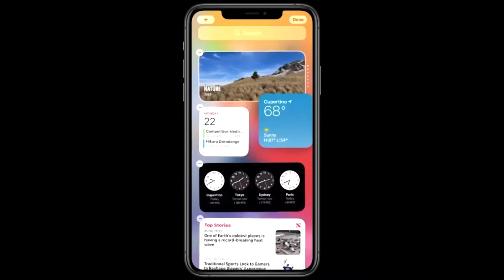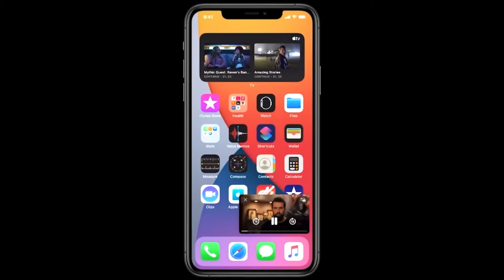Pura Tecnología - iOS 14